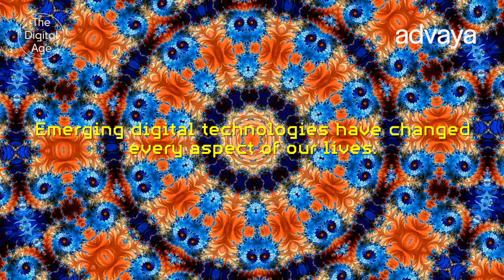Seeking Freedom in The Digital Age: An Online Course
Register at digitalage-course.com 💥📌 Open for more info 🗝

Globalised capitalism and the augmented digital age have intertwined dangerously to create and entrench a world of increasingly centralised power. Real democracy sits on a knife edge as Big Tech enters our homes and our minds through mass digital communications, digital surveillance and data extraction.

Meanwhile, globalised corporate capitalism continues to devastate ecosystems and exploit communities as the world is enraptured by the tale that only growth and more growth of the economy will solve the expanding global divide. We are witnessing a "monoculturing" of the world, our selves, our relationships, and our cultures. What can we do, to free ourselves and each other?

Join us to uncover the technological dynamics shaping our socio-political landscape, demystify the systems of power across technology, economics, education, agriculture and more, and ultimately reimagine infrastructure, myths, personhood and relationships towards flourishing futures in this digital age.

Taught by some of the world’s leading pioneers, activists and educators—many of whom have played a vital role in changing laws, transforming systems and creating meaningful impact across generations—Seeking Freedom in the Digital Age is a six-week, live online course that will take you on a journey of critical learning.

Mondays, 10 April to 15 May 2023, 5–7pm UK.

Live weekly online sessions and learning community. All recorded for future access to those who sign up.

By advaya and Nathalie Nahai.